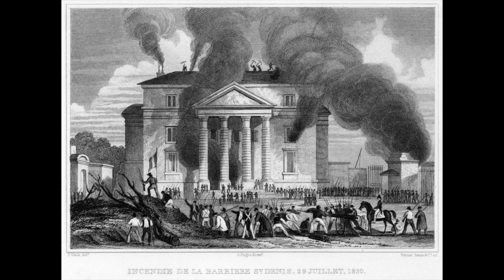History Shorts with The Artifactual Scholar ~ The July Revolution of 1830